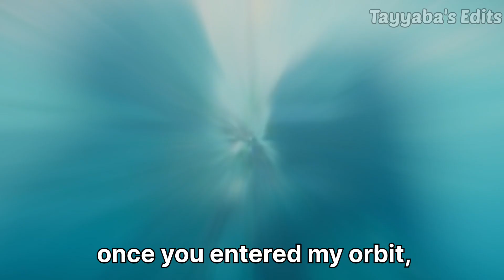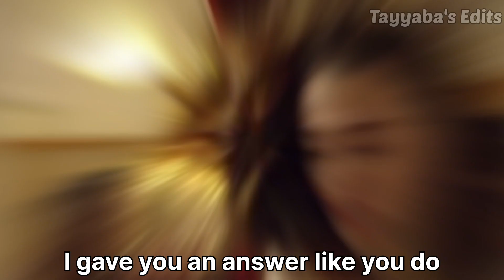Duy Beni - Episode 4 Trailer with English Subtitles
Note:
All Videos making only for Informational and Entertainment Purpose and try to accurate information, but No guarantee accuracy.